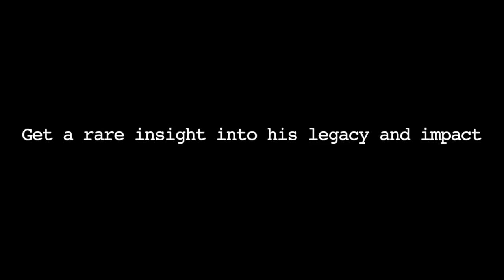John Lennon - The Messenger Documentary | TRAILER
A superb documentary offering rare insights into the life and death of the English musician, John Lennon. Featuring interviews of Lennon that reveal his intermost thoughts and feelings, interviews of his friends and loved ones, and a look at the impact of his life and legacy as it continues to reverbarate through to this day...

Directed By Spyros Melaris